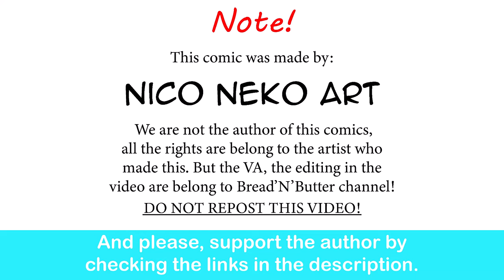Queen Celestina, Ruler of the Northern Kingdom! |Nico Neko Art comic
Goodness.